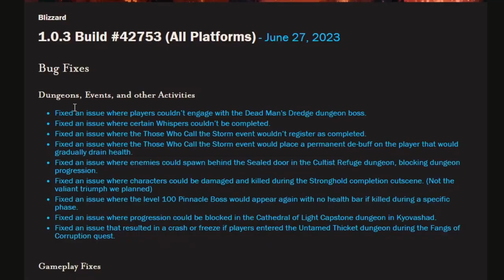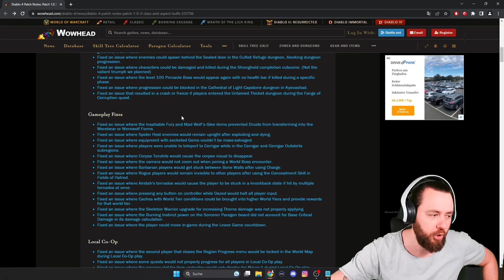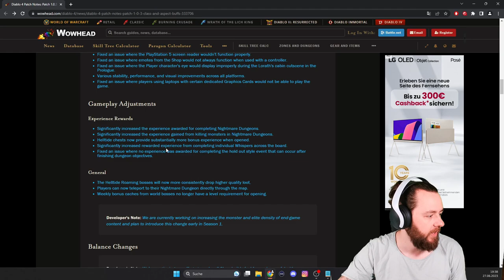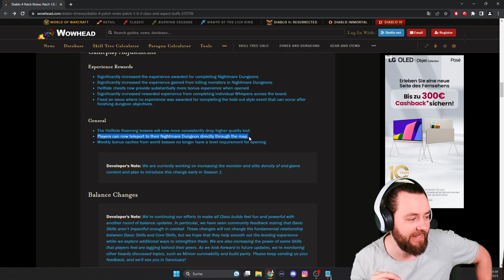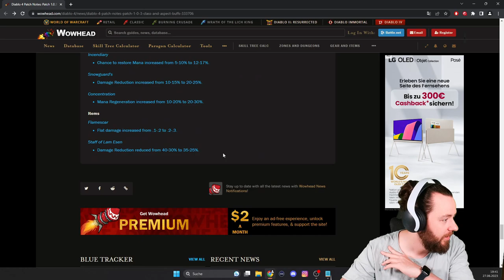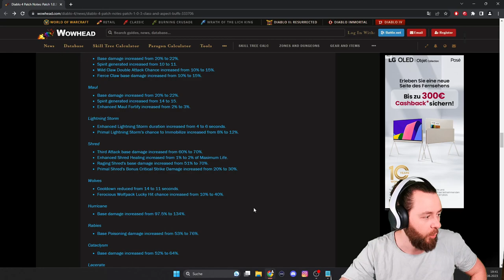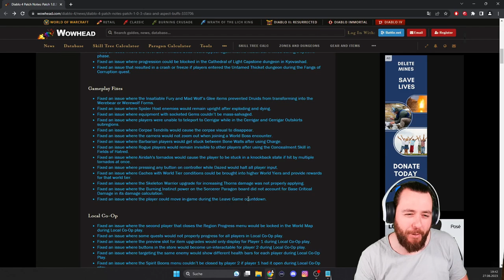SOOO GUT PATCH 1.0.3 ist da alle WICHTIGEN ÄNDERUNGEN DIABLO IV